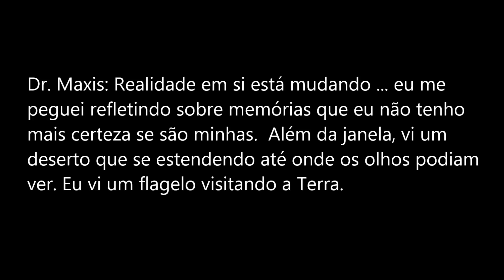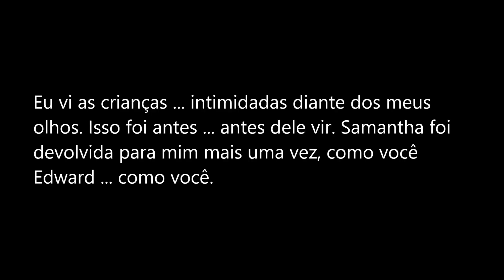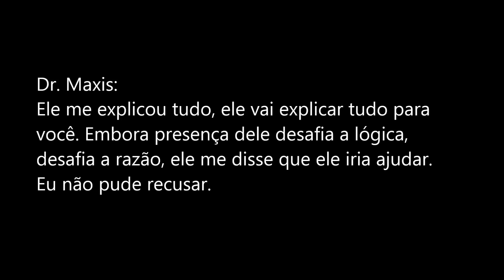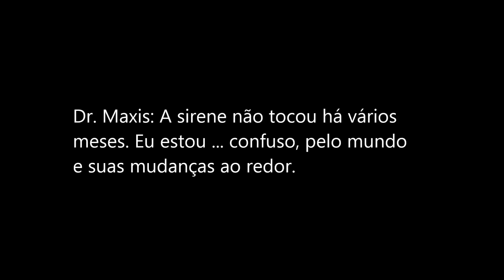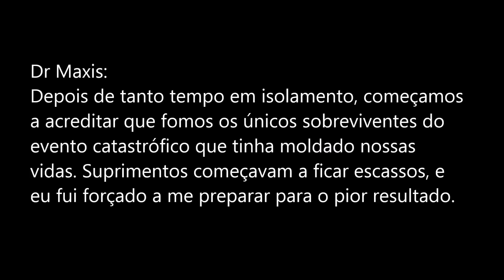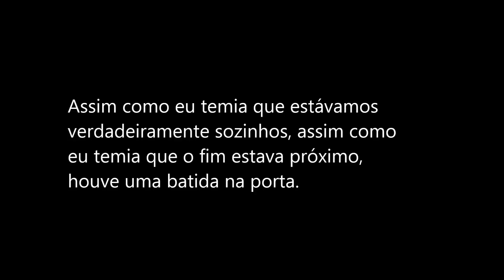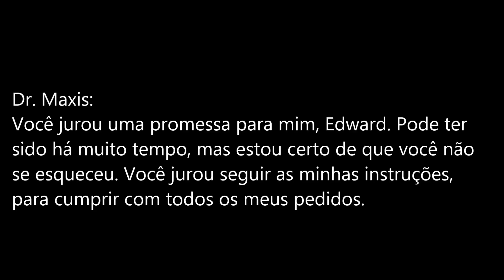Zetsubou No Shima | Análise dos Rádios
Errata: No primeiro rádio, ao invés de "estendendo" seria "estendia"

A música dos créditos chama-se "Once Upon a Time", visite o site desta banda